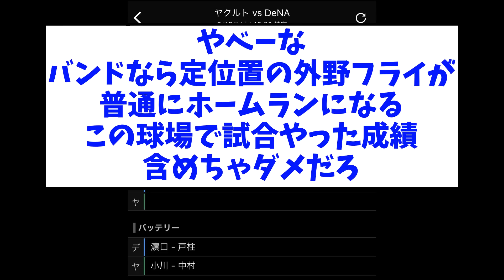【悲報】明治神宮球場、限界突破ｗｗｗｗｗｗｗ【なんJ反応】